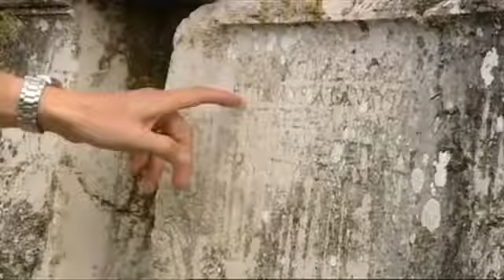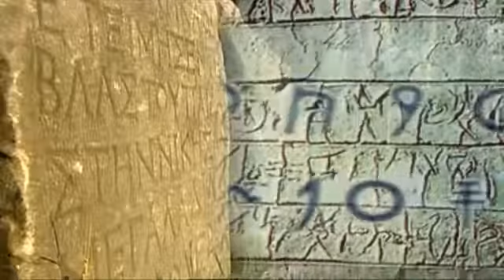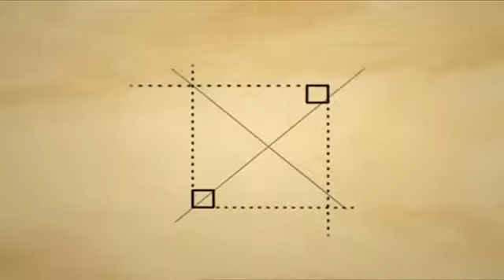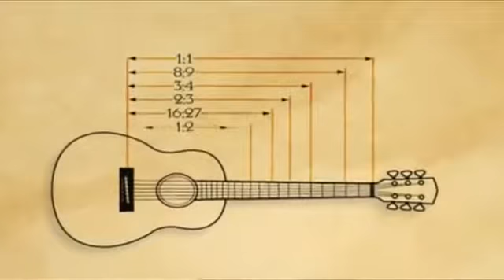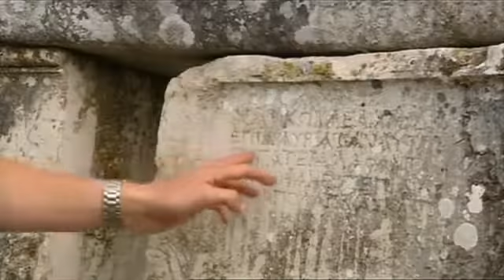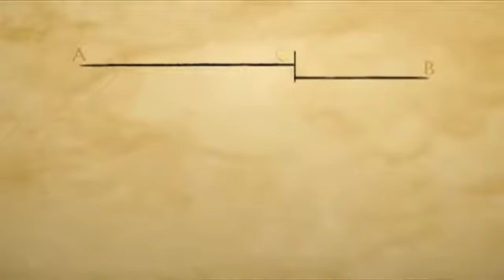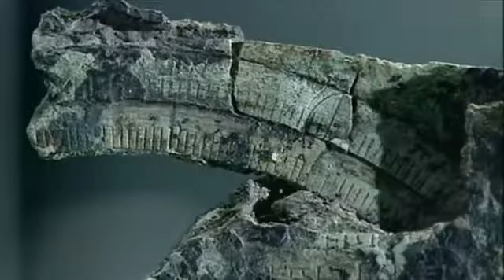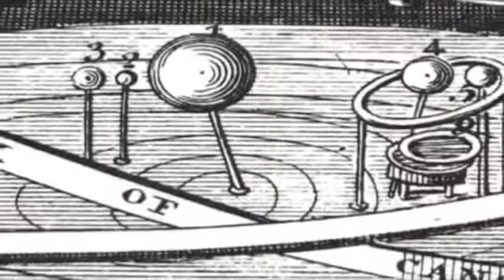Ancient World Documentary